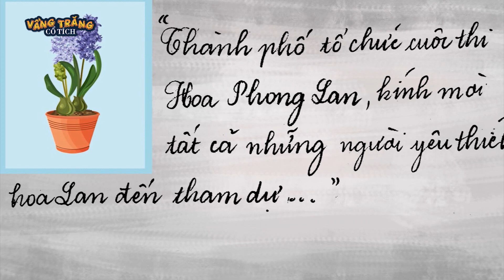CHỞ BỐ ĐI CHƠI - PHIM HOẠT HÌNH HAY NHẤT - TRUYỆN CỔ TÍCH - PHIM HOẠT HÌNH - QUÀ TẶNG CUỘC SỐNG